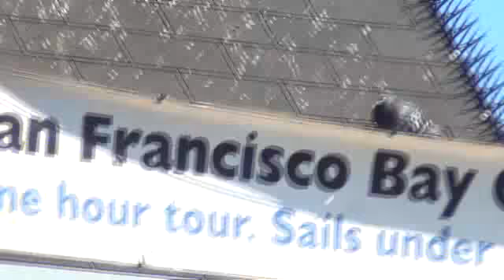SANFRABCISCO BAY FERRY PIER 39 CALIFORNIA 2012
lSANFRANCISCO BAY FERRY